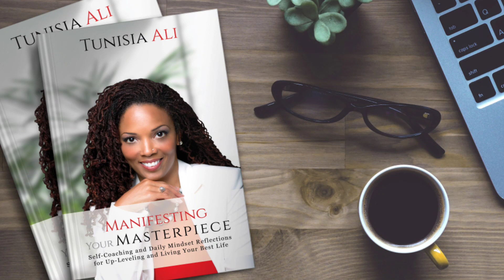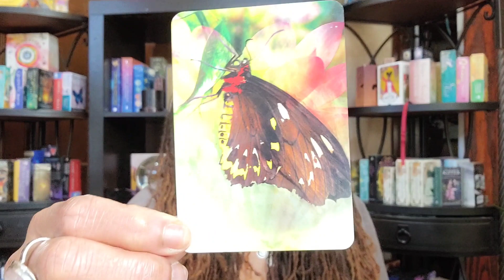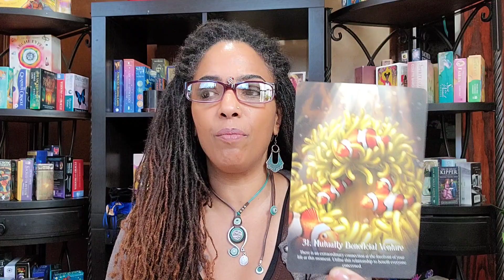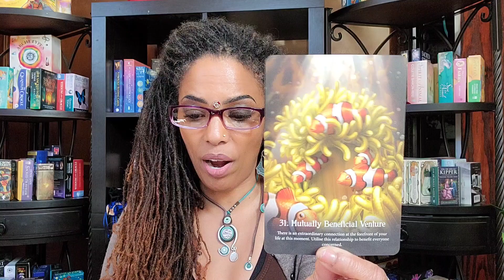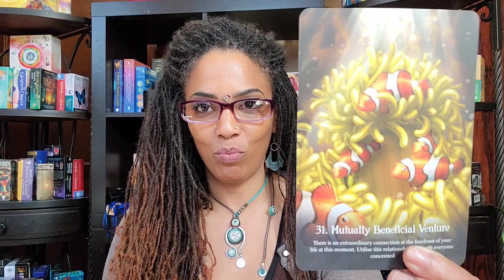What is Stealing Your Peace and Bringing in Dis-EASE? Getting Back into Your Flow by Valuing SELF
Beauty  & Hair Care Products
join us for spiritual enrichment, Motivational challenges and much more!

🤑Show Your Love with a high vibrational gift:
$TunisiaAli218

manifesting abundance, conscious creator, living your best life, personal empowerment